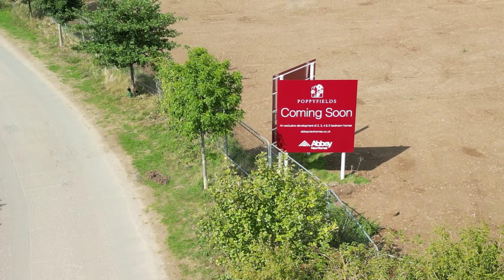Abbey New Homes Poppy Fields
Pieces used for casting or audition. Commercials, company Promo's and Films plus Health & Safety videos.